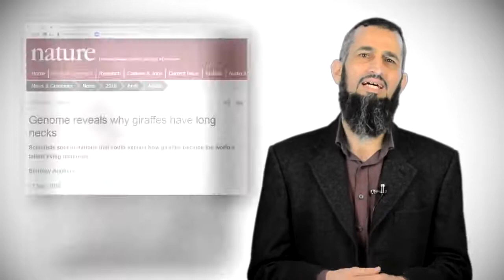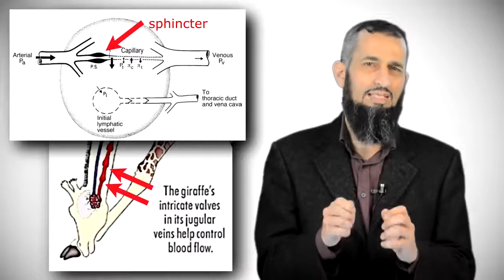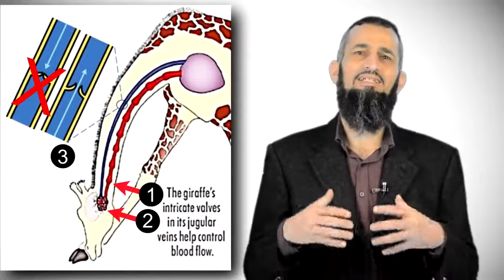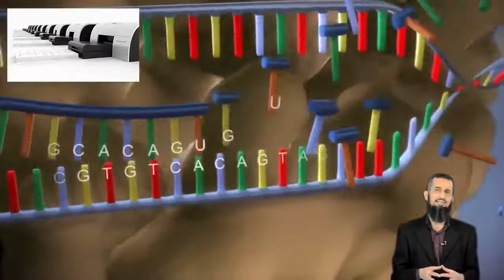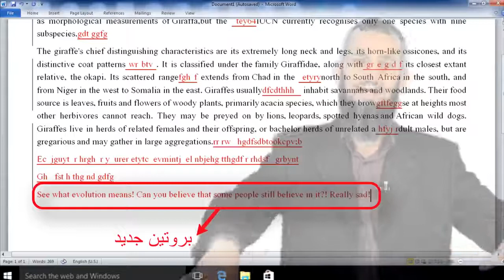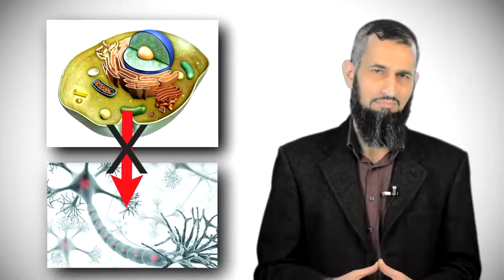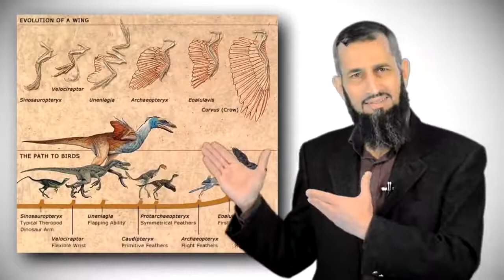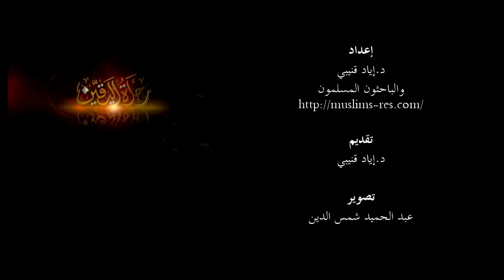27 - خاطبهم كأطفال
الدكتور إياد هو كاتب ودكتور جامعي ومكتشف في مجال علم الأدوية.

1- حاز على بكالوريوس الصيدلة من جامعة العلوم والتكنولوجيا الأردنية عام 1998م بتقدير ممتاز مع مرتبة الشرف - وكان ترتيبه الأول - كما حاز على عدة شهادات تفوق من الجامعة أثناء المرحلة الدراسية.

2- حصل على منحة كاملة من جامعة هيوستن الأمريكية (University of Houston) في ولاية تكساس - فسافر إليها عام 1999م حيث تابع الدراسات العليا في مجال علم الأدوية (Pharmacology) مقابل عمله كمساعد تدريس لطلاب دكتور صيدلة (Pharm D) في الجامعة ذاتها.

3- حصل على درجة الدكتوراه في علم الأدوية (Pharmacology) عام 2003م بتقدير ممتاز، بمعدل (4.0/4.0) وبترتيب الأول على طلاب الدكتوراه من جنسيات مختلفة.

4- أجرى بحث الدكتوراه في أحد أشهر المراكز الطبية العالمية وهو مركز تكساس الطبي (Texas Medical Center) في مجال نظرية المستقبلات الخلوية (Receptor Theory).

5- أشرف على دراسته طاقم متميز يضم كلا من دكتور Dr. Nigel Shankley من شركة Johnson & Johnson - وبروفيسور Prof. Richard Clark وأيضا Roger Barber من مركز تكساس الطبي - ودكتور Dr.Richard Bond وكذلك Douglas Eikenburg من جامعة هيوستن.

6- حاز ضمن فريق بحثي على براءتي اختراع في مجال اكتشاف خاصية زيادة التئام الجروح لدواءين.

7- حصل على جائزة أفضل باحث في كلية الصيدلة بجامعة العلوم التطبيقية عام 2013م.

8- تمت ترقيته لرتبة أستاذ مشارك (Associate Professor) عام 2013م بعد حصوله على أفضل تقييم للأبحاث من محكمين عالميين.

نكتفي بهذا القدر - والدكتور له اهتمامات أخرى - فبجانب إجادته التامة للغة الإنجليزية - فهو مبدع في اللغة العربية كتابة وشعرا وحاز على جائزة المرتبة الأولى في كتابة وإلقاء الشعر على مستوى عمان وضواحيها من أمانة عمان الكبرى عام 1992 - كما تمتليء صفحته العامة بأكثر من مليون متابع : يحبون ما ينشره من فوائد أخلاقية ودينية وعلمية متتابعة - كان من آخرها وأشهرها سلسلته الرائعة منذ رمضان الماضي (رحلة يقين) - والتي تناول فيها بالنقد العلمي والمنطقي والأخلاقي أطروحات الإلحاد وشبهاته الفكرية والعلمية

ومنذ أيام : بدأ في طرح سلسلته الجديدة التي سيخصصها لوضع يد كل باحث عن الحق على أسس الفهم العلمي والتفكير الصحيح للحكم على الأشياء : في عالم اليوم الذي صار مليئا بالأفكار المتناقضة حتى بين المسلمين أنفسهم - حيث سيتخذ من "نظرية" التطور تطبيقا عمليا من ألفها إلى يائها كما يقولون